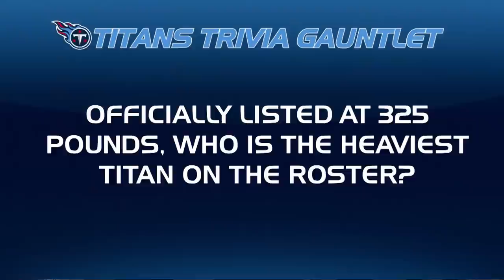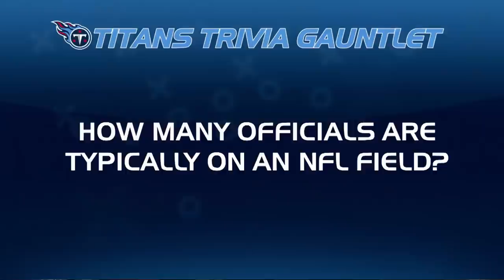2021 Playoffs Super Wildcard Weekend | Titans Blitz